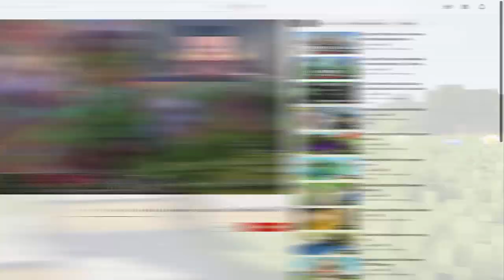Minecraft Mobs if they were Pro YouTubers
Today we're checking out what these NEW Minecraft Mobs if they were YouTubers are like! Each of the mobs have new items to test out.

Minecraft Mobs if they were YouTubers

Hang out with Logdotzip!

📨 Send me your Mail
Logdotzip